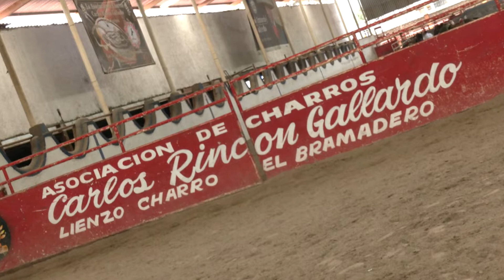CHARRO DE LA CARLOS RINCÓN GALLARDO